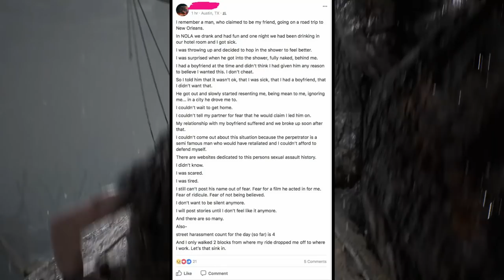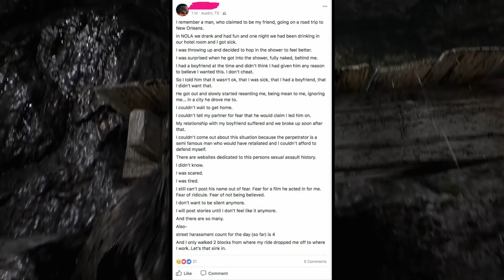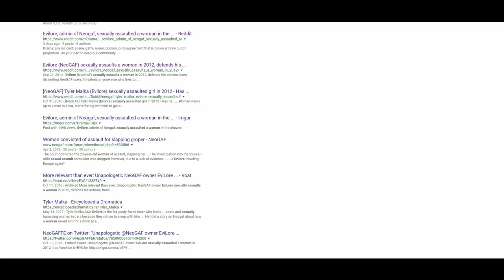NeoGAF Owner comes under fire and Moderators begin leaving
Earlier today NeoGAF Owner Tyler Malka AKA Evilore has been accused of sexual harassment and as a result, NeoGAF seems to be in full lockdown mode and multiple Moderators have already left the site.